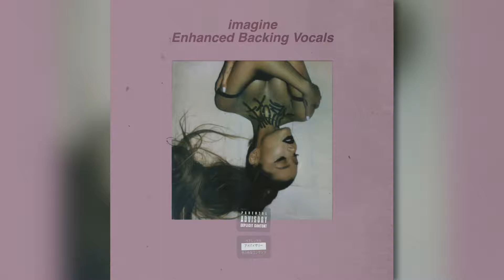imagine - Enhanced Backing Vocals - Ariana Grande